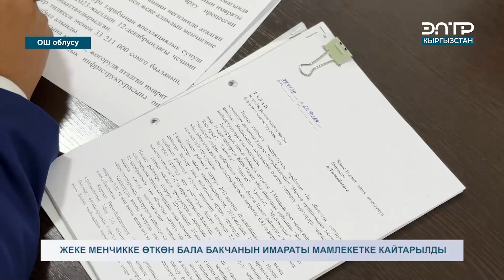ЖЕКЕ МЕНЧИККЕ ӨТКӨН БАЛА БАКЧА МАМЛЕКЕТКЕ КАЙТАРЫЛДЫ